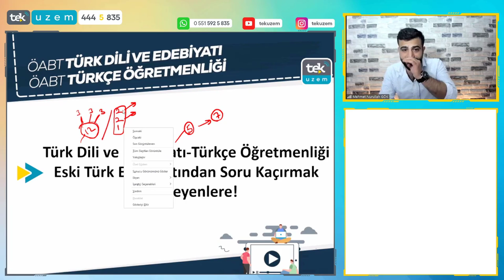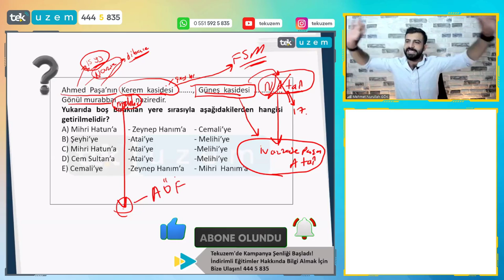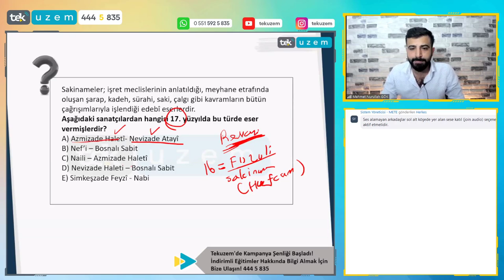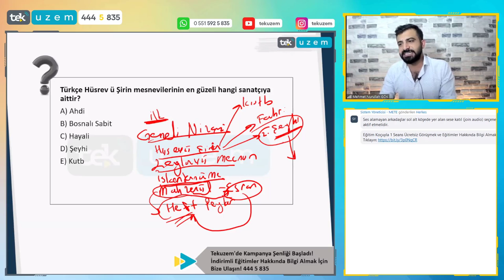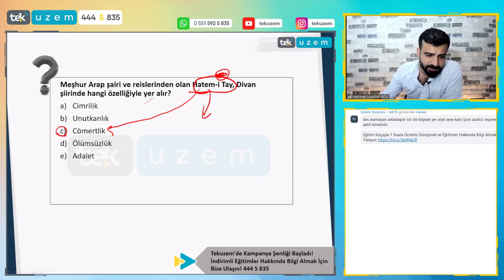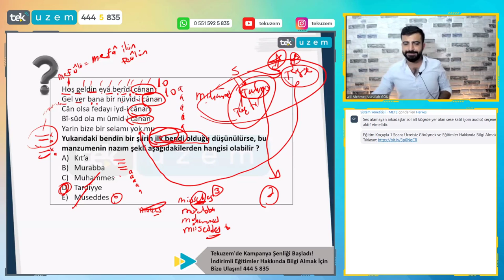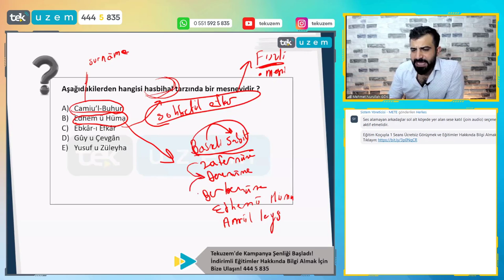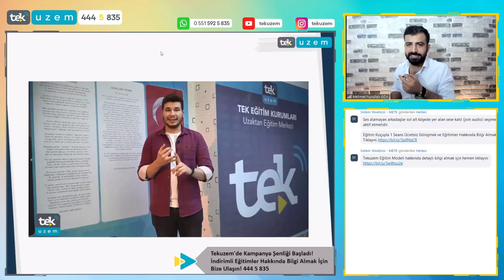ÖABT Türkçe - Edebiyat / Eski Türk Edebiyatından Soru Kaçırmak İstemeyenlere! /